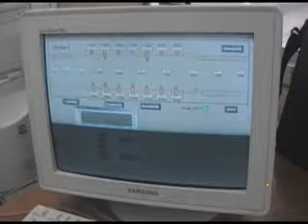SNAP-PAC Chile Ceramics Manufacturing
This visit was to a plant that manufatures toilets, sinks and similar.  The plant upgraded from SNAP-LCSX controllers to SNAP-PAC-S1 controllers.